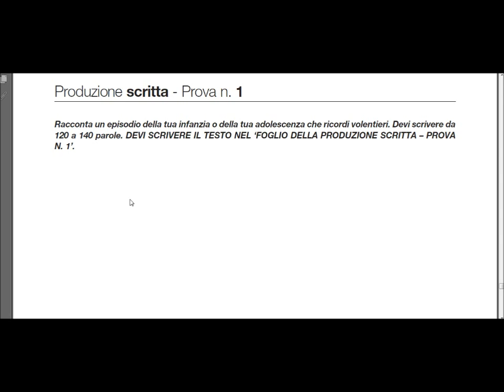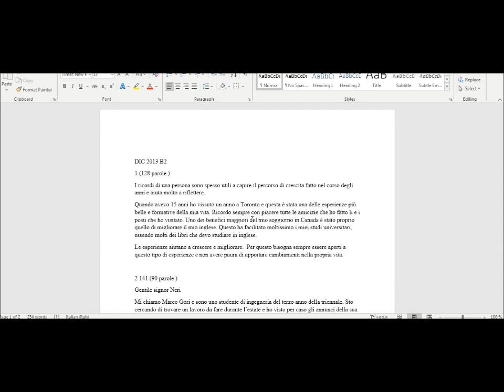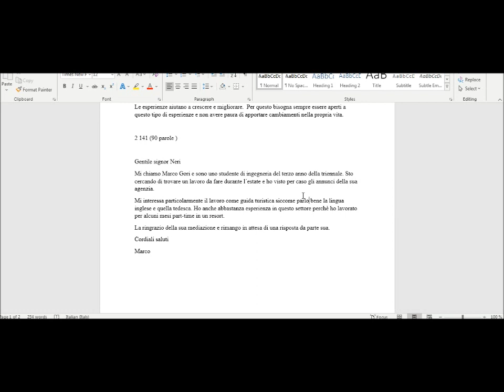CILS B2 | dicembre 2013 | Produzione Scritta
Un esempio della Prova di Produzione Scritta dell´Esame CILS B2